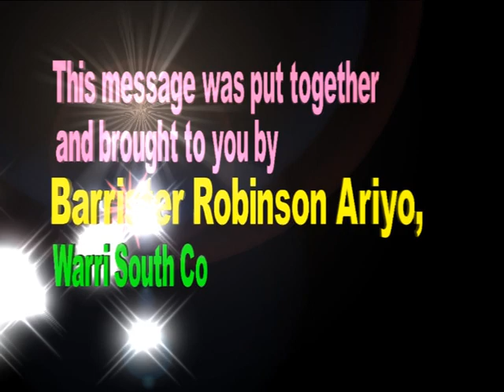Always Wear Your Seat Belt